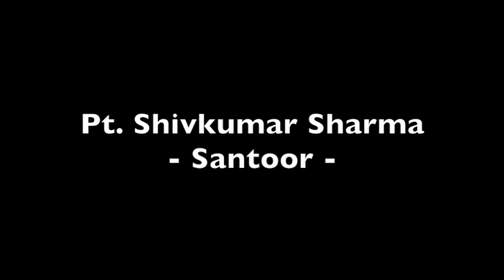Pt. Shivkumar Sharma: Raga Misra Pahadi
Pt. Shivkumar Sharma — Santoor
Pt. Kumar Bose — Tabla

Raga Misra Pahadi

Calcutta